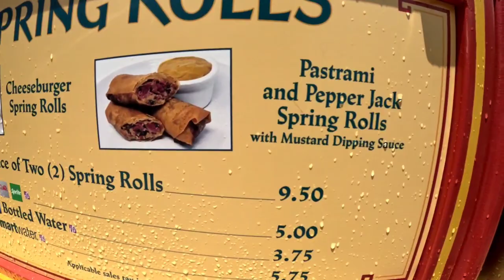Celebrate The Grad, Disney Style! | Magic Kingdom Day 3 | Jack Quinn Vlogs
From the Tassel to the Castle for day 3 of our disney world trip. Magic Kingdom was a fun way to celebrate my accomplishment of graduation and i cant thank all the cast members enough for going out their way to say congrats!